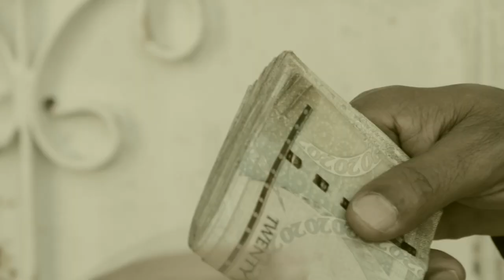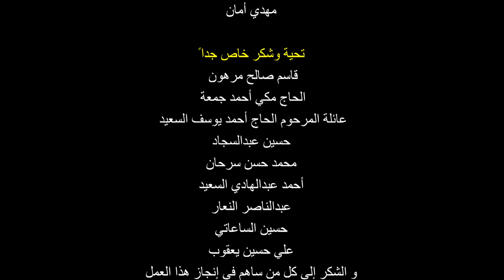ولودرهم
ماهي إستعدادتك لليوم الموعود ؟؟
هل انت جاهز لإستقبال ذلك اليوم؟؟
فلم ولو درهم
إخراج : صابر جاسم السعيد
بطولة : علي دسمال
بالإشتراك مع الفنان القدير :عبدالحسين مرهون
تصوير ومونتاج: مهدي أمان
إنتاج: mmp 2013